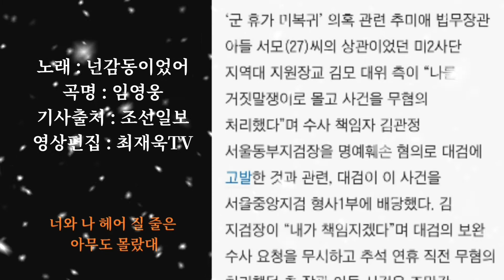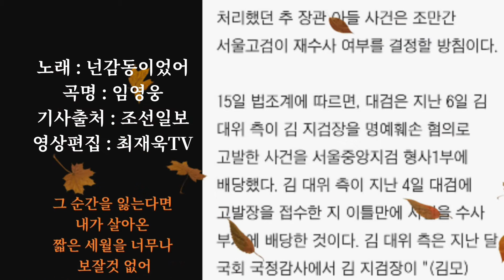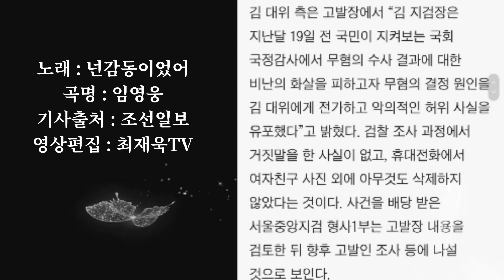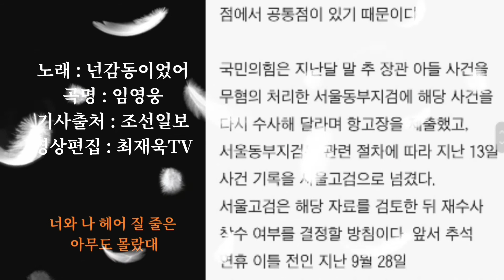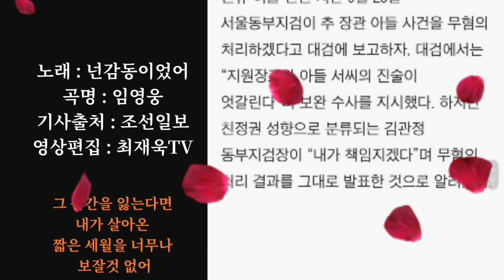‘秋(추미애)아들 장교’가 고발한 동부지검장 사건...중앙지검에 배당,조선일보,임영웅,넌 감동이었어,가사삽입